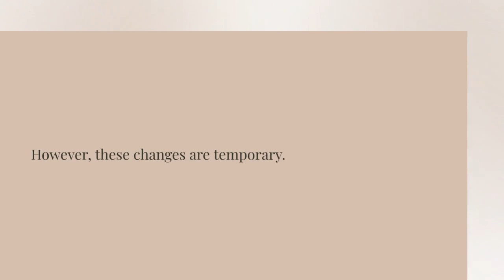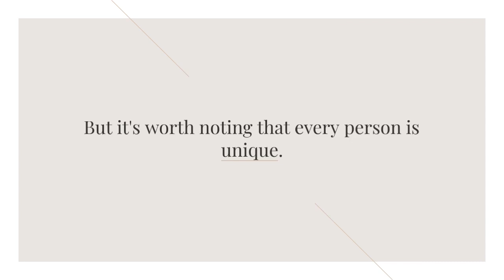Surprising Facts About the FEMALE BODY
When it comes to sexual encounters, the vagina is designed to be quite adaptable. During arousal and sexual activity, the vagina undergoes some changes to make things more comfortable and pleasurable. It relaxes, the vaginal walls might stretch a bit, and it produces natural lubrication. All these changes are meant to reduce friction and discomfort during intercourse.

All Variations in this Video are created by me: Relationship psychology

When creating such videos I use free images and free to use green screen videos with other different video parts, edit them with Adobe Premiere Pro for creation new video about relationship. It takes about 4 hours to create these videos.